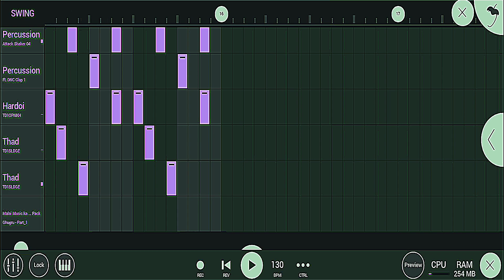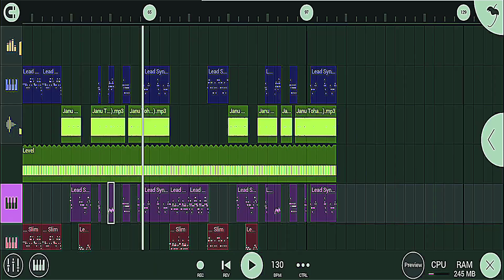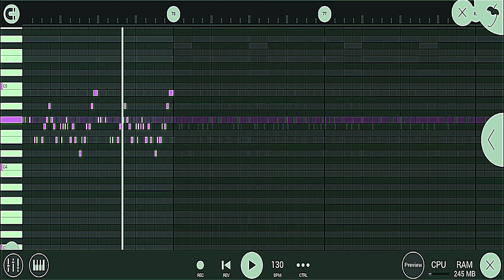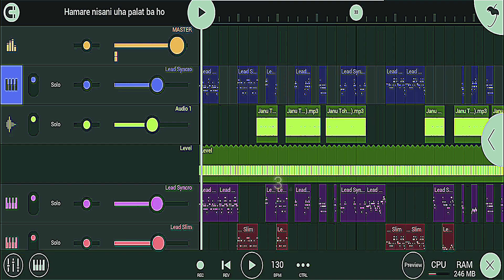Midi Flp | Janu Tohar Nishani DJ Track (Original Track) Neelkamal Singh जानू तोहार निशानी डीजे ट्रैक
►Song - Janu Tohar Nishani
►Singer - Neelkamal Singh, Shilpi Raj
►Feat- Shrishti Uttrakhandi